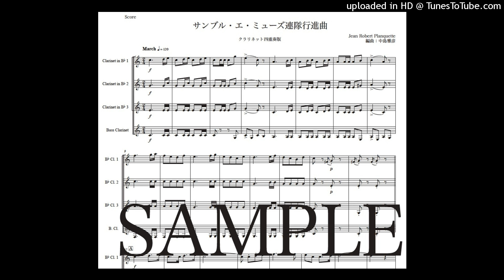「サンブル・エ・ミューズ連隊行進曲」クラリネット四重奏版（編曲：中島雅彦）